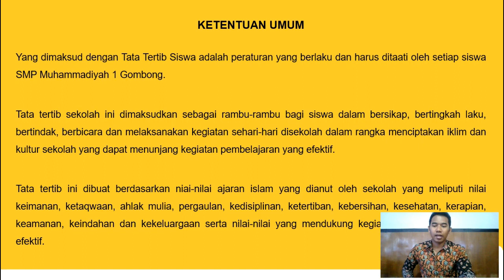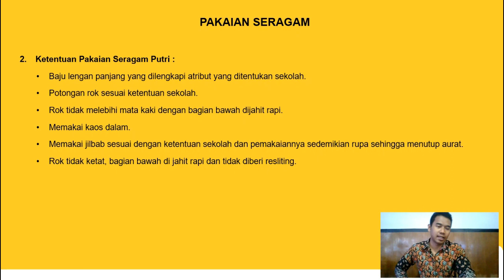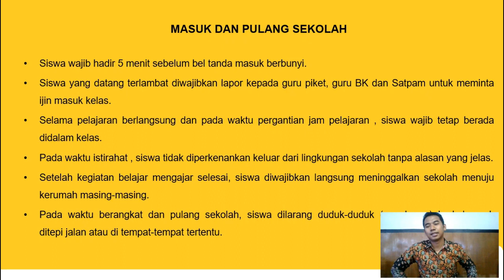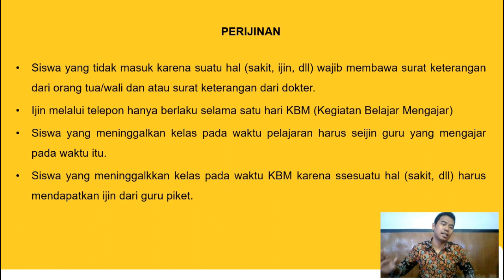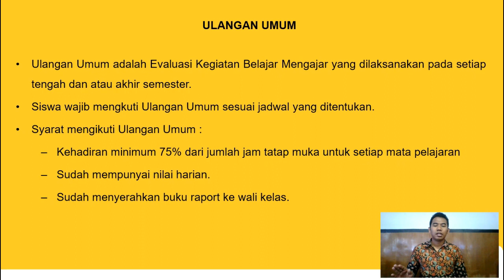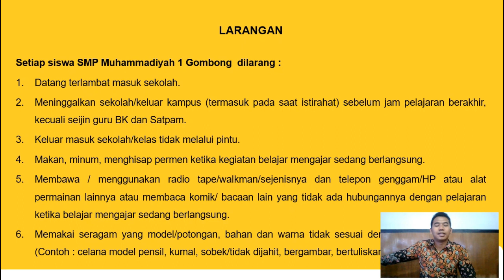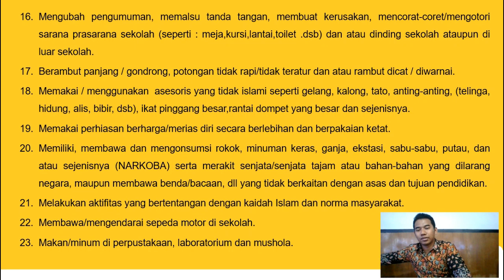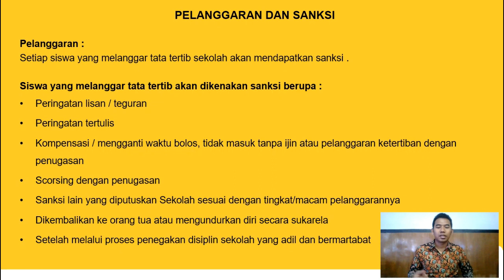Tata Tertib Siswa SMP Muhammadiyah 1 Gombong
Penyampaian Tata Tertib Siswa dan Siswi di SMP Muhammadiyah 1 Gombong Tahun Pelajaran 2021 / 2022